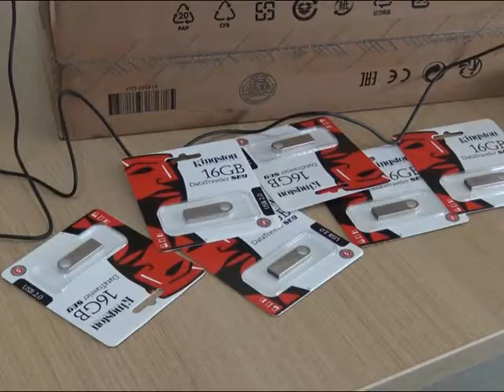Poklon čačanskoj Ustanovi Zračak Ambasadorke Izraela